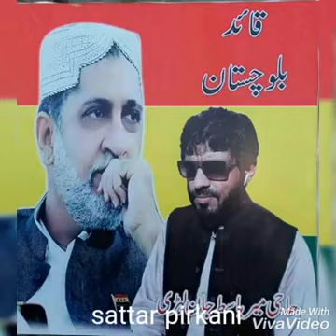Sardar akhtar jan mengal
Brahvi song